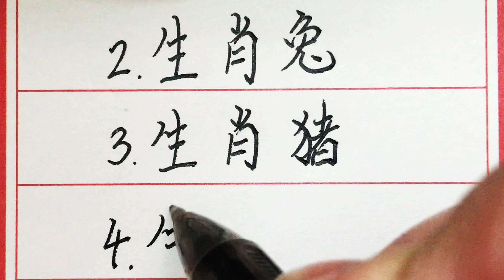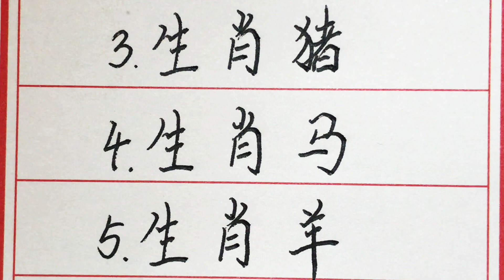老人言：爱情平淡却深刻的五大生肖